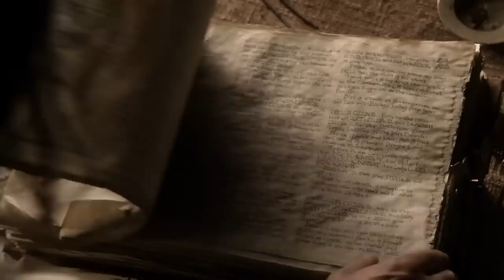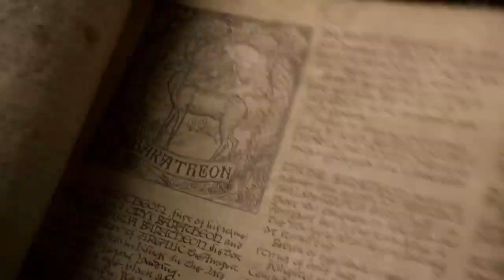Game of Thrones S1 (2011) Explained in Hindi / Urdu | Game of Throne Full Summarized हिन्दी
Game of Thrones S1 (2011) Survival drama explained in Hindi Urdu here. The Netflix thriller Drama-Season film “Game of Throne” story summarized with a full episode ending in हिन्दी explanation. The plot is about a deadly game of thrones. This game is played by the seven noble families of kingdoms, who are all vying for control of the Iron Throne. This is worrisome mortal competition because the families will stop at nothing to win, even if it means killing each other. The story begins with the death of King Robert Baratheon, who was poisoned by his wife, Cersei Lannister. Cersei's son, Joffrey, is crowned king, but his reign is met with widespread unrest. The other noble families, including the Starks, the Lannisters, and the Baratheons, all begin to plot against each other. The game of thrones is played out in a series of battles, betrayals, and murders. The Starks are the first to fall victim to the game, when their patriarch, Lord Eddard Stark, is killed by Joffrey. The Lannisters then turn their attention to the Baratheons, and they eventually succeed in killing King Joffrey.

The game of thrones reaches its climax in the Battle of the Blackwater, where the Lannisters and the Stannis Baratheons (Joffrey's uncle) battle for control of King's Landing. The Lannisters win the battle, but they are not victorious for long. In the season finale, Daenerys Targaryen, the last surviving dragonlord, arrives in Westeros with her dragons and her army. The games of throne is far from over, and it is anyone's guess who will ultimately win. But one thing is for sure: the game will be deadly, and the challenges will be high.

Here are some of the key points of Game of Thrones season 1:

• The death of King Robert Baratheon
• The ascension of Joffrey Baratheon to the Iron Throne
• The plotting of the other noble families
• The death of Lord Eddard Stark
• The Battle of the Blackwater
• The arrival of Daenerys Targaryen

This tale is full of suspense, betrayal, and violence. It is a story of ambition, power, and survival. And it is a story that will keep you guessing until the very end.

Credit(s):

Images and footage Source: Netflix
Director: Hwang Dong-hyuk
Production: Siren Pictures Inc.
Edited By: Jung Jae-il